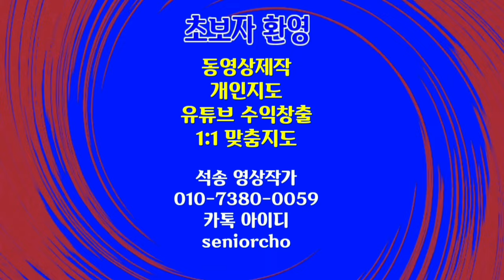유럽의 고성 동영상 European Old Castles BGM Symphony No. 5 배경음악 베토벤 운명 교향곡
유럽의 고성 동영상 European Old Castles

ㅡㅡㅡㅡㅡㅡ

ㅡㅡㅡㅡㅡㅡㅡㅡㅡㅡ
4시간에 동영상제작 기법 배우고 유튜브에 올리고 홍보방법까지 배웁니다.

4시간 개인지도 받으면 파워디렉터

ㅡㅡㅡㅡㅡㅡㅡㅡ